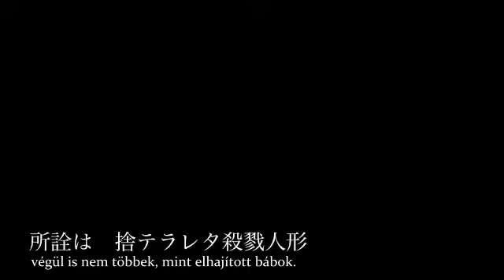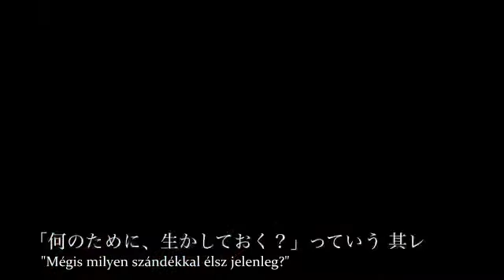Karakuri 卍 Burst (hun)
Now is the witching hour―

Huge criminal organizations and special police, killing hostile dolls and special soldiers。
Two people meet each other tonight, fight until be slain。

Destroy everything
That is、the proof of existence

Music→Hitoshizuku × Yama△　Cooperation ☆
Illustrations→鈴ノ助 (Suzu no suke)

Hitoshizuku【mylist/8159174】
Yama△【mylist/16330281】
鈴ノ助 (Suzu no suke)【mylist/14615344】

■It was late, but congratulations ... Rin Len Append release!！

■It will be included in Yama△ 's album 「Laboratory」。

■I made a Vocalocluster advertising PV☆→sm16134131